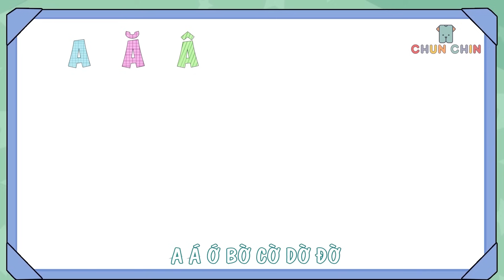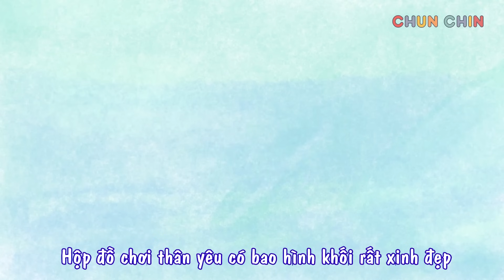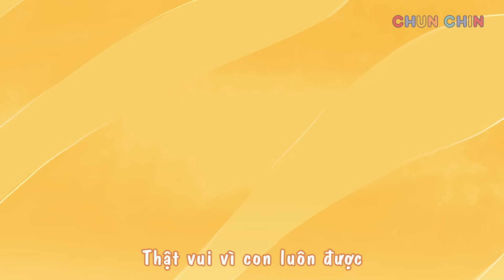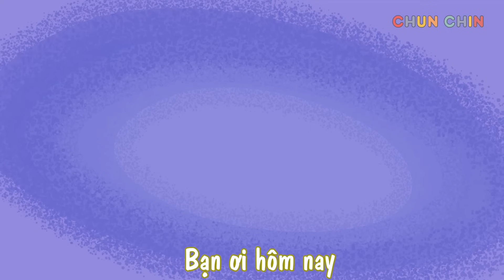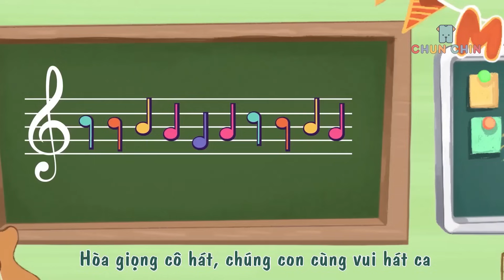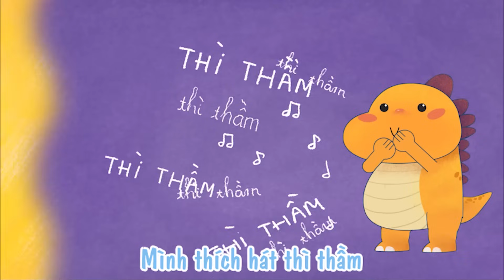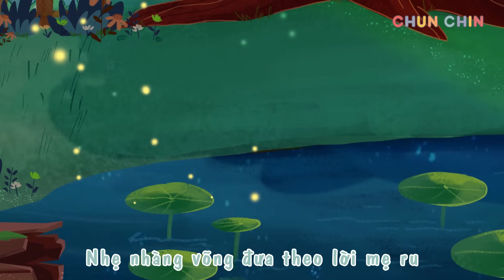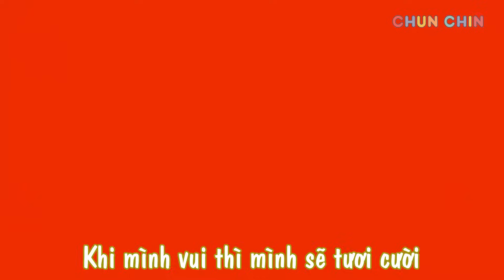Ai Đã Ăn Bánh | nhạc thiếu nhi hay nhất | Chun Chin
Ai Đã Ăn Bánh | Liên khúc nhạc thiếu nhi hay nhất | Chun Chin

Bản quyền thuộc về Chun Chin